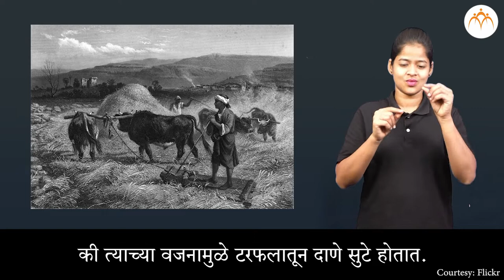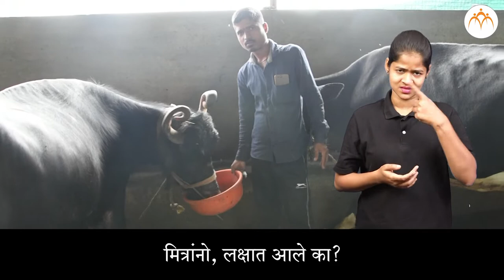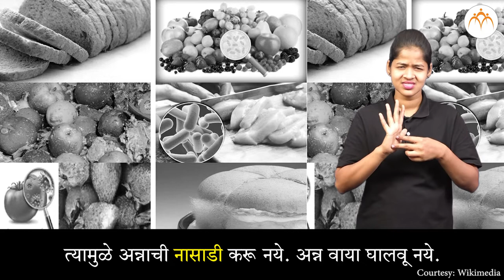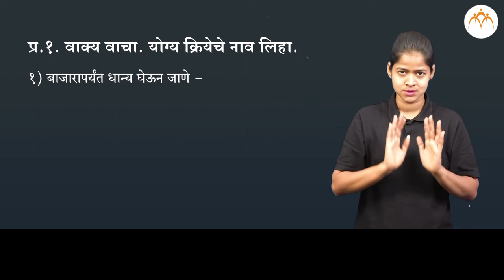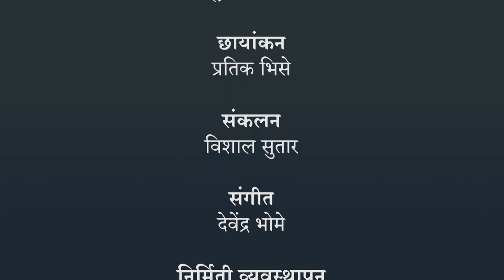मोलाचे अन्न | 4 थी परिसर | भारतीय सांकेतिक भाषेनुसार अध्ययन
मोलाचे अन्न ,ISL Marathi language learning content, Class 4, Jnana Prabodhini, Maharashtra Board,